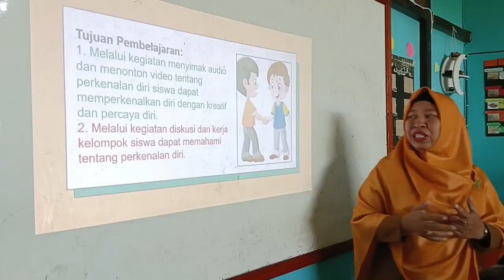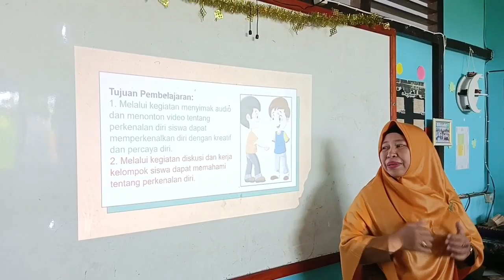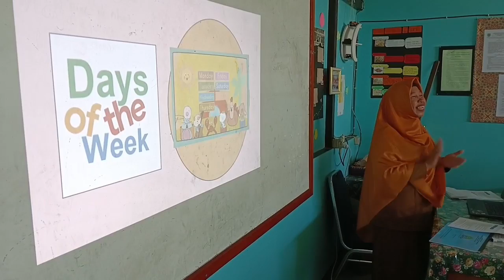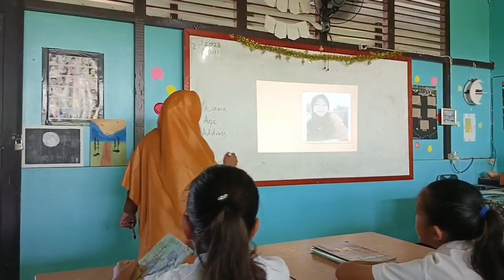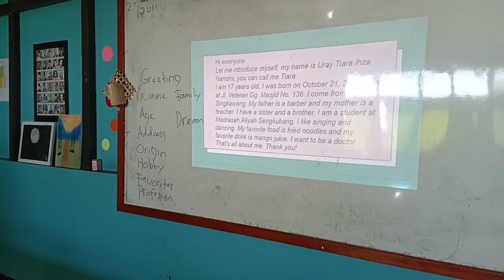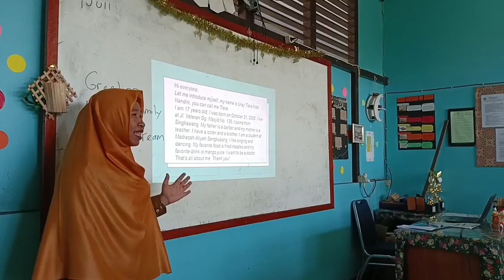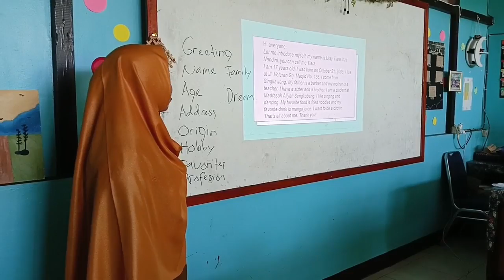Media Audio Visual_B. Inggris Fase D_"Introduction" 7E SMPN 3 Singkawang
Kalimantan Barat_Penggunaan Media Pembelajaran Audio Visual Kelas 7 Fase D Materi "Introduction" oleh Tendri Solong, S.Pd.